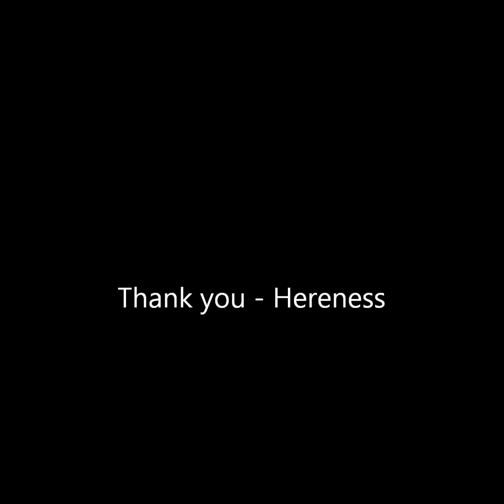Can you face yourself totally alone? Hereness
When the mind is present you have never been alone or done anything  worthwhile for you. So can you face up to yourself naked and alone with no mind. Can you bear it?